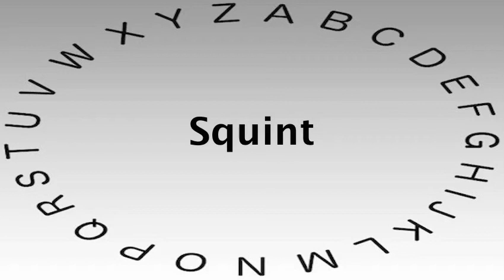Spelling Bee Words and Definitions — Squint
This video shows you how to say or pronounce Squint and gives the definition of Squint.

What's your definition of Squint?